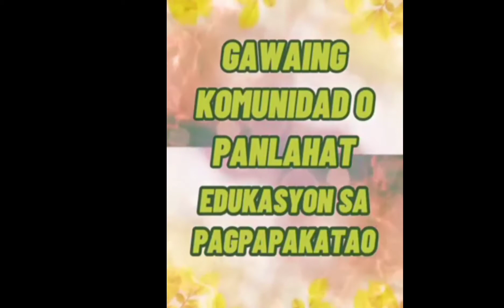EDUKASYON SA PAG PAKATAO-9-DAGOHOY GAWAING KOMUNIDAD O PANLAHAT”.. Ipapasa kay:MRS.ELMIE COMEROS